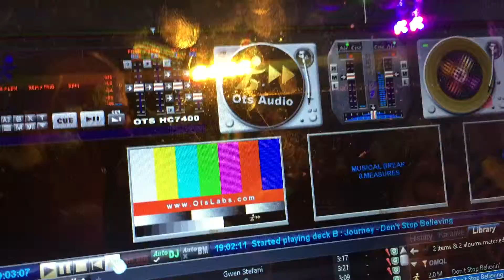House of Rock Karaoke May 19, 2016